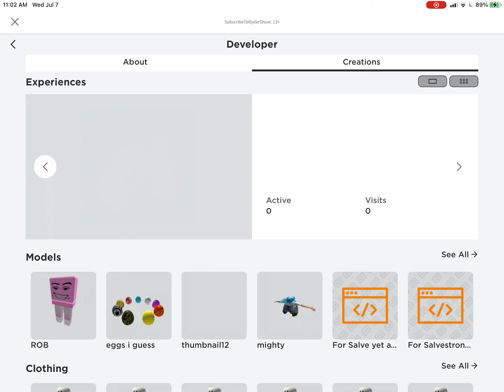(Almost) All (so far) of Cheedaman's Games Lol